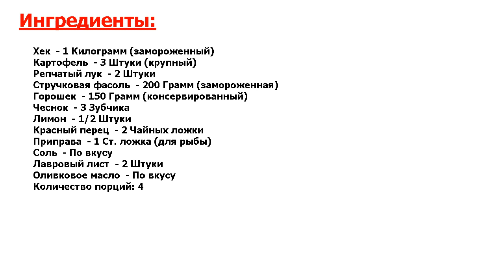★Я ДЕЛАЮ ТАК!★ ХЕК ПО-ГАЛИСИЙСКИ ★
★Острожно, ВКУСНО! Предлагаю вам сегодня приготовить необычайно вкусную рыбку по классическому испанскому рецепту● Блюдо получается ароматным и сытным, а самое главное — невероятно вкусным! Читайте рецепт и пробуйте!!